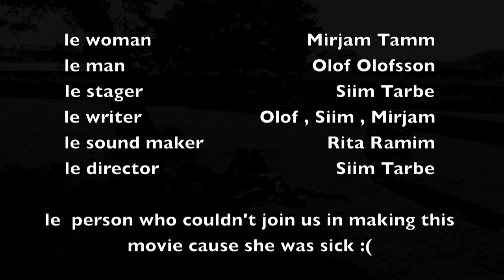YoBaNa Film Camp 2011 Group 11